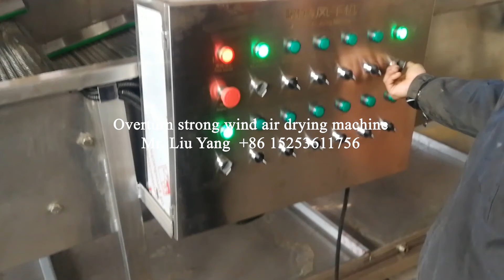Overturn stong wind air drying machine 20220326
Overturn stong wind air drying machine

We are specialized in the production of food machinery, specializing in Research and Development for pasteurization cooling washing  selection drying line for small bag packaged products; bottled tunnel sterilization line; multi-function air bubble washing machine; central kitchen corollary equipment; imitation German horizontal vortex spiral washing machine; clean vegetable processing line; fruit and fish canned products deep processing line; fruit and vegetable crisp chips deep processing line; dehydrated vegetable processing line; mushroom sauce processing line; fruit and vegetable enzyme production line; VD back pressure differential vacuum puff machine; VF vacuum fryer; FD vacuum freeze dryer; brush washing machine; brush washing and peeling machine; various fruits, jujube, red dates, roots, seafood high pressure air bubble vegetable washing line; multi-layer drying line; all kinds of nuts, Chinese herbal medicine, dried fruits and vegetables, mosaics, aquatic products air energy drying machines; air drying lines; frozen foods defrosting, washing and pre-cooking lines; halogen product washing lines; bottled products washing lines; Bags washing line; vibrating sieve; various types of box washing machine, various kinds for meat food process equipment and various stainless steel auxiliary equipment. Our products are well sold both in domestic and abroad market. By now we have various kinds of machinery producing equipment, can meet different customers’ requirements.

We have self-managerial import&export authority. We can also design, customize&install project on the spot. To adapt the development and market need, we establish a top-ranking modern production base and sales network covered global market. Our products are exported to The United States, Britain, Australia, Malaysia, Indonesia, Japan, South Korea, North Korea, Bangladesh, Russia, India, Africa, Europe, Southeast Asia and other countries.

Superior machine supplier.

Turnkey project solution.